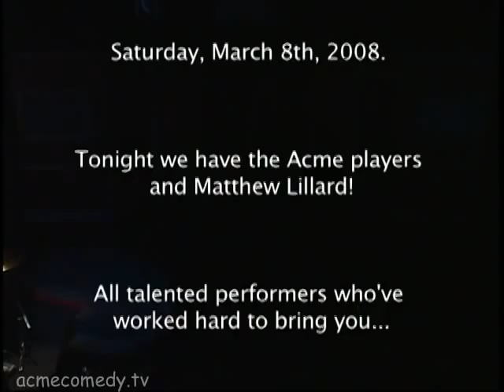Acme This Week 03/08/08 "Opening"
Acme This Week!

Host: Matthew Lillard ("Scream")

Starring the ACME Company, our top-level sketch comedy troupe, whose signature show features brand new sketches each Saturday - plus a celebrity guest host! Just like your favorite sketch comedy TV show, the actors write and rehearse during the week and perform their new material Saturday nights at 8:00 pm. Always fresh; always topical; always NEW. Check out "ACME This Week!"